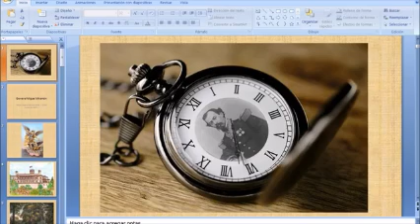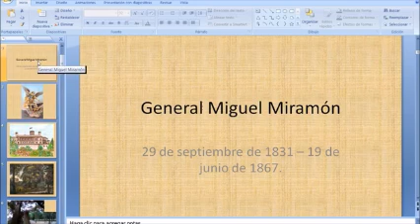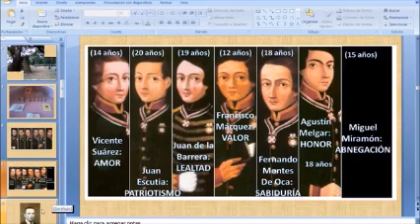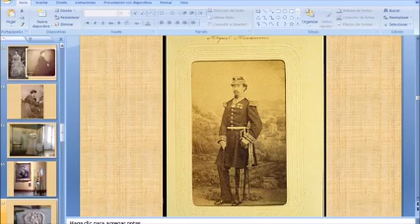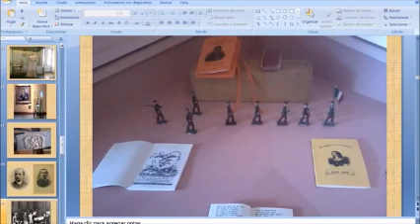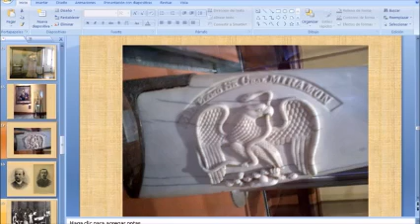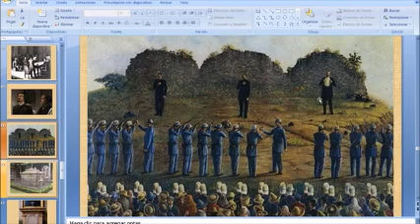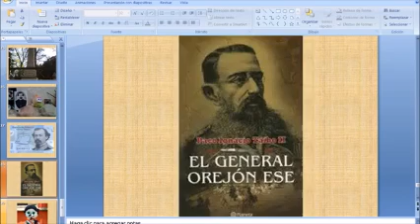Miguel Miramón (exposición virtual)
En vez de la visita que teníamos planeada a Chapultepec con el tema de Miguel Miramón a propósito de su natalicio, realizamos esta pequeña exposición virtual.
*Como fue en vivo, hubo un tramo de la misma que no se trasmitió (la historia de la fuga del Colegio de San Gregorio). Disculpen las fallas técnicas.
*Fé de erratas: Es Julio M. Cervantes, no José M. Cervantes. *Y Miguel Miramón nace un 17 de noviembre, no un 29 de septiembre (el cual era solamente día de su santo).